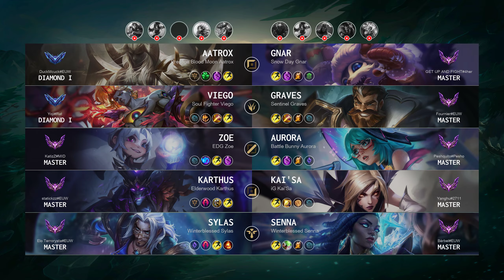Sylas Support vs Senna - EUW Master Patch 14.14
Sylas Support played by "Elo Terrorysta@EUW", EUWMaster 346 LP

- Skin: Winterblessed Sylas
- Primary Rune: Dark Harvest

Timeline:
00:00 Ban & Pick
00:15 Runes & Abilities
01:37 Gameplay
04:09 Team FIGHT
05:02 Gameplay
06:37 Team FIGHT
07:29 Gameplay
09:37 Team FIGHT
11:02 Gameplay
15:03 Team FIGHT
15:31 Gameplay
15:53 Team FIGHT
16:21 Gameplay
16:43 Team FIGHT
17:27 Gameplay
19:58 Team FIGHT
20:43 Gameplay
21:47 Get a Double Kill
22:21 Gameplay
23:45 Team FIGHT
24:13 Gameplay
26:45 Team FIGHT
27:09 Get a Double Kill
27:44 Team FIGHT
28:19 Gameplay
29:19 Team FIGHT
29:43 Take down The Inhibitor
29:58 Team FIGHT
30:16 End credit